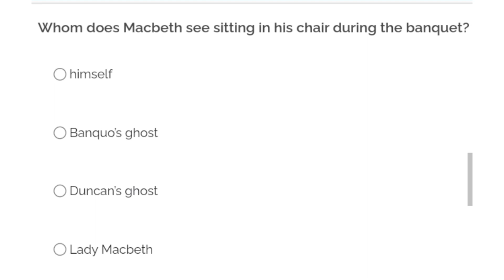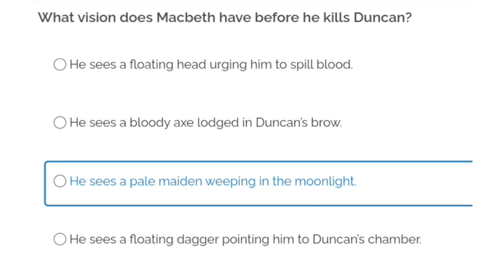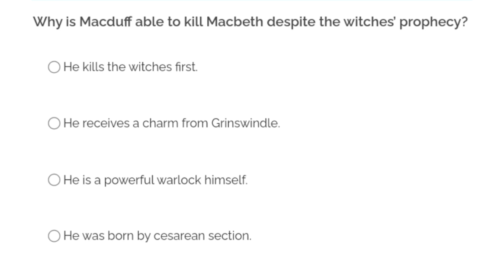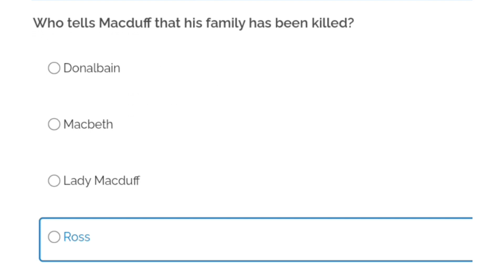Macbeth Quiz || Macbeth by Shakespeare || PPSC English Lecturer Preparation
This video consists of the most important MCQs related to Macbeth by William Shakespeare. This content is significant for the preparation of lecturer English.